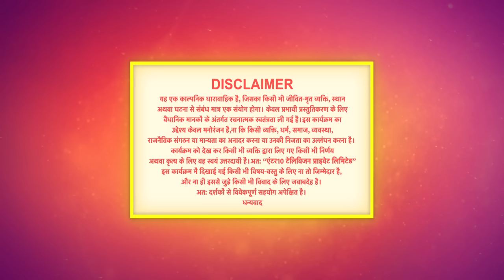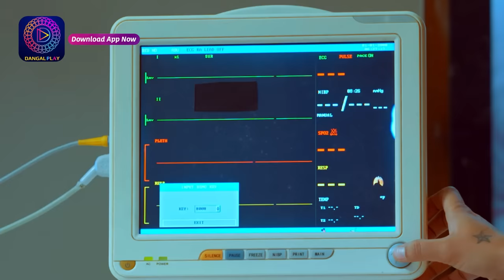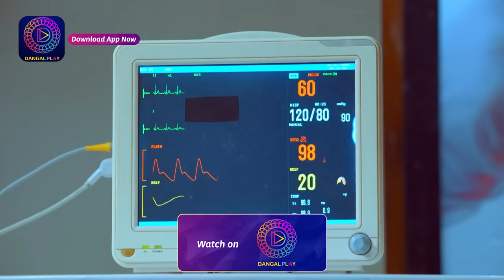बिंदिया सरकार | 10th February Full Episode 178 | Bindiya Sarkar | Dangal TV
You can watch the Dangal TV channel :
Fastway Channel No: 15
Digena Channel No: 117
Zing Channel No: 119
Tata Play: 177
Sun Channel No : 328